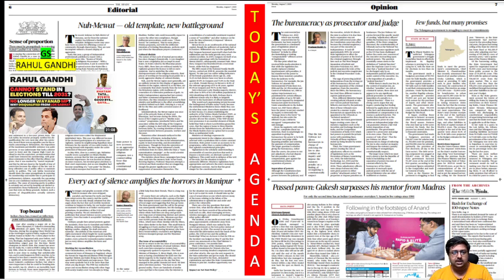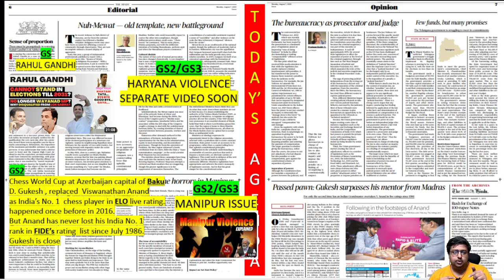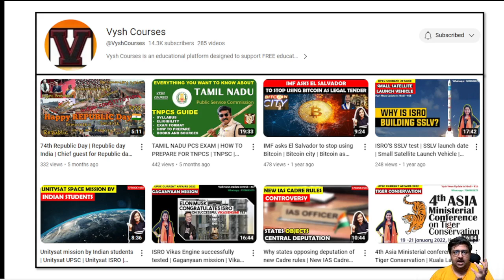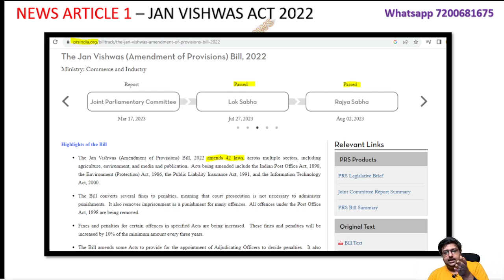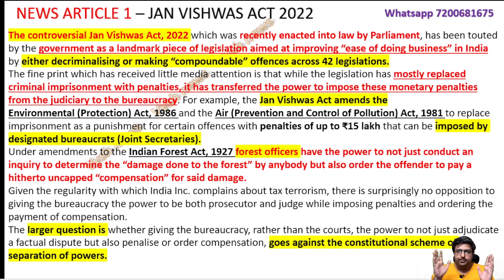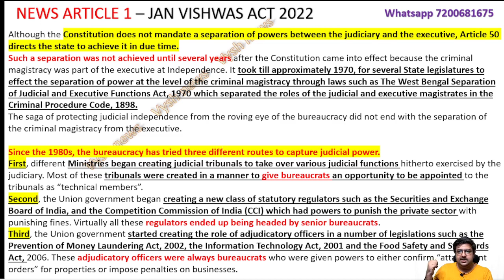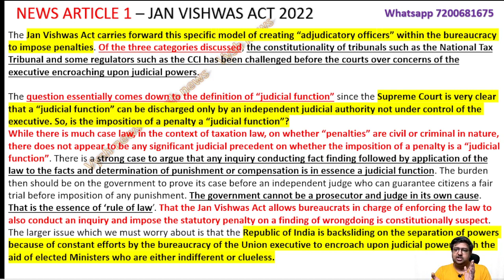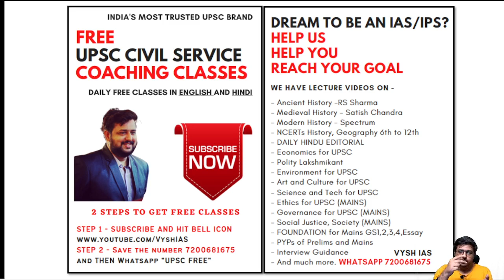HINDU EDITORIAL DAILY | Aug 7 | MONDAY | Hindu news paper analysis daily | Vysh IAS Hindu news